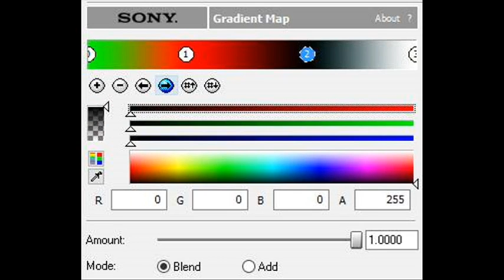How to Make Lunasvocoding